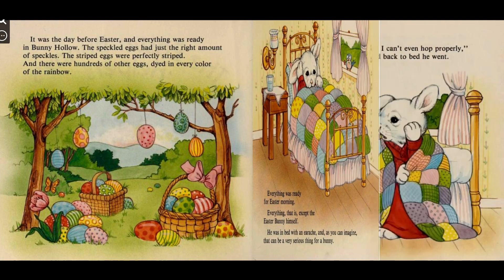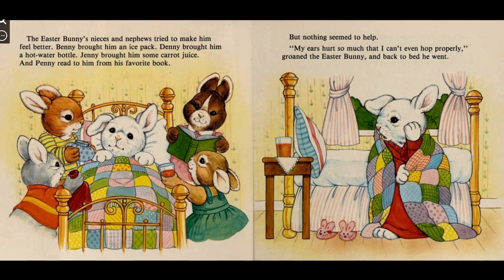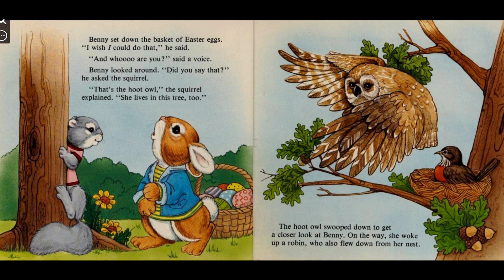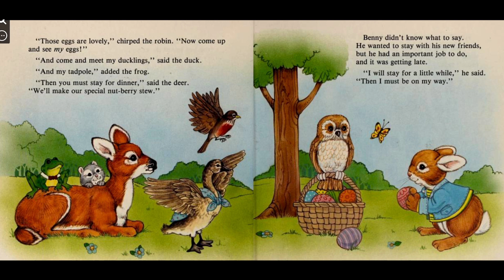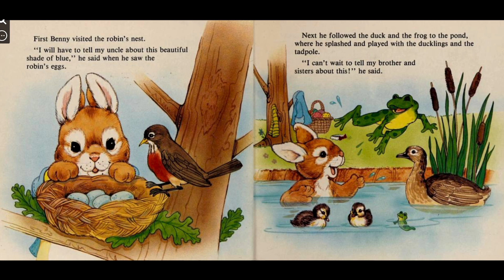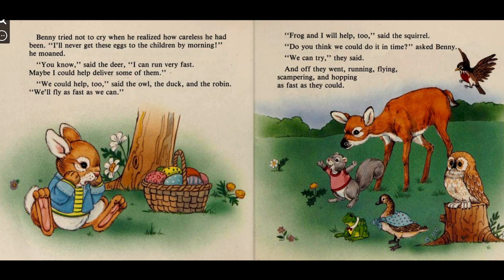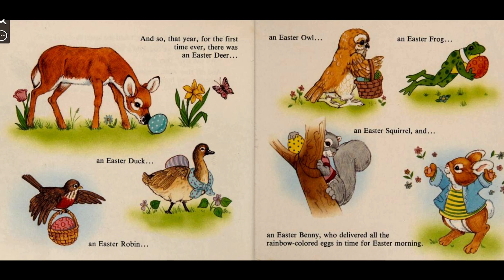Easter Bedtime Stories: The Easter Bunny's Helpers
This is a happy children's story about the Easter Bunny who comes down sick the day before Easter and needs help delivering Easter eggs.

Tomorrow's Easter Bedtime Story: Disney's Winnie the Pooh's Easter